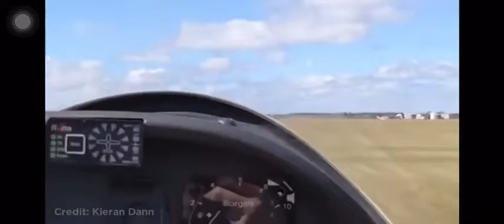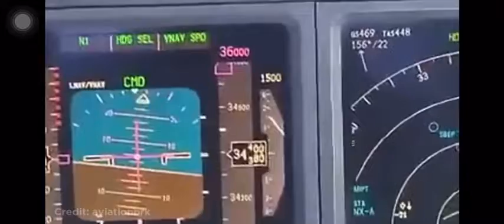Pilot fakes prank passenger funny